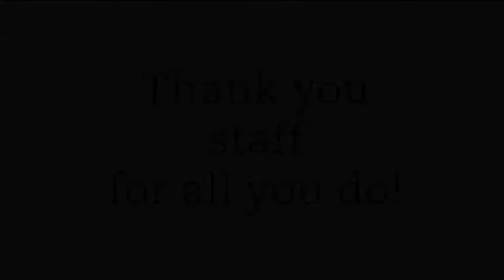Backus Hospital and Windham Hospital Employee Recognition Event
Recently, Hartford HealthCare recognized those employees who have worked at Backus and Windham Hospital for 20+ years, some as long as 45 years. The evening concluded with this video of highlights from the past year, and it was a busy one. We thank our employees for all that they do.